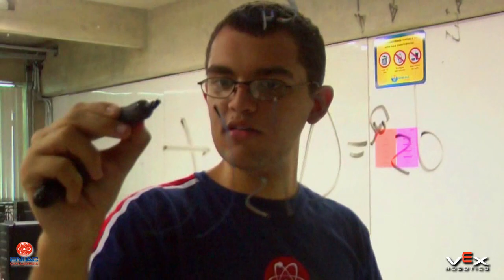So Happy Together! - VEX Robotics Dsign Challenge 2011 - ENIAC Challenger Team 7011 Entry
This video shows off Eniac Challenger's 7011 participation in VEX Robotics Design Challenge 2011 - Team Promotional Vídeo. The images propose how VEX robots changed the life of high school students and teached them to be so happy together! Or so "Vex" together...